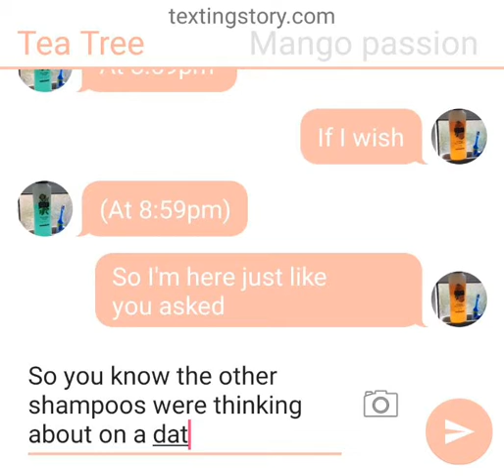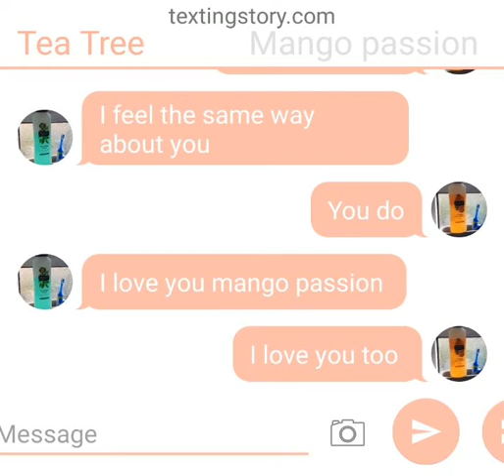Tea Tree x Mango Passion Love Texting Story